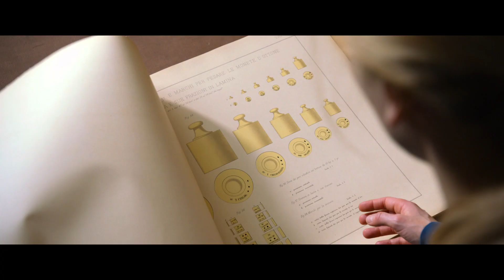1001 Grams - Official Trailer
1001 Grams is the latest from Norway's leading director, Bent Hamer (Factotum, O'Horten), the "master of the humanist comedy" -The Hollywood Reporter. When Norwegian scientist Marie attends a seminar in Paris on the actual weight of a kilo, it is her own measurement of disappointment, grief and, not least, love, that ends up on the scale.

Finally Marie is forced to come to terms with how much a human life truly weighs and which measurements she intends to live by.  As she explores her new possibilities, the film seems to unfurl beautifully, the way the first real day of summer seems to spill over with promise and renewal.